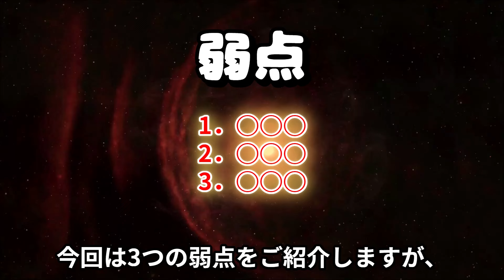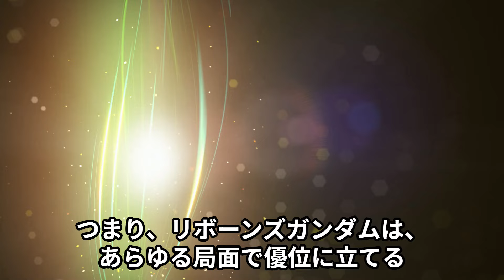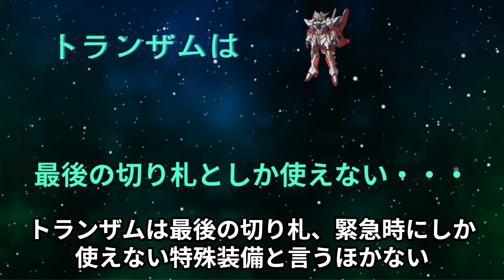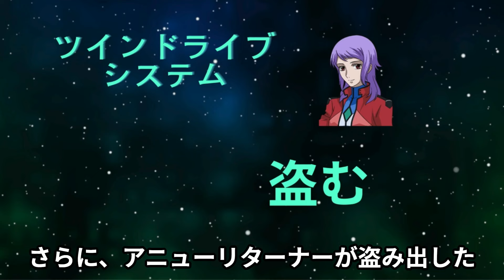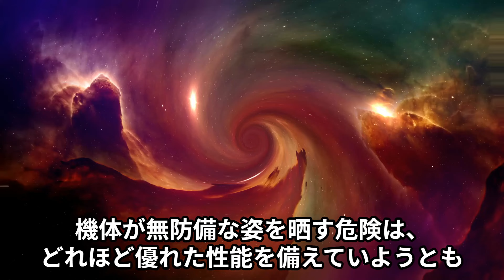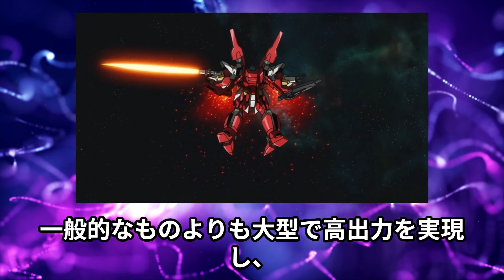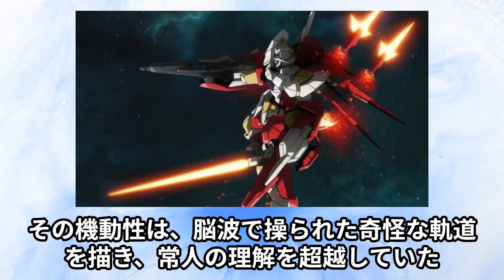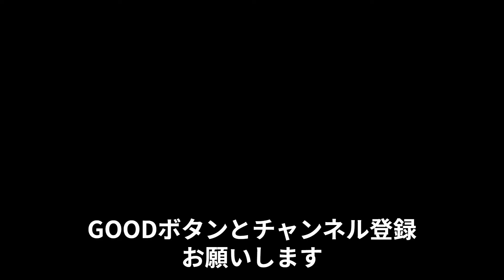【最強と言われたガンダムの弱点がヤバい】CB 0000GC リボーンズガンダム【機動戦士ガンダム00】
大変お待たせ致しました！今回は、機動戦士ガンダム00
に登場する機体、リボーンズガンダムの解説になります。

関連動画

　　　　　MusMus 様

使用音声 VOICEVOX 壮太

このチャンネルでは、アニメ、映画、漫画、小説、書籍、番組、ゲームなど様々なメディアから得た知識を基に、解説動画を作成しています。著作物を複製や改変しないように注意を払い、制作関係者の方々への尊敬と感謝の気持ちを込めて、作品の魅力を広く伝えることを目指しております。万が一、何か問題があれば、大変お手数ですが以下の方法でご連絡いただければと思います。

こちらまでDMお願い致します。